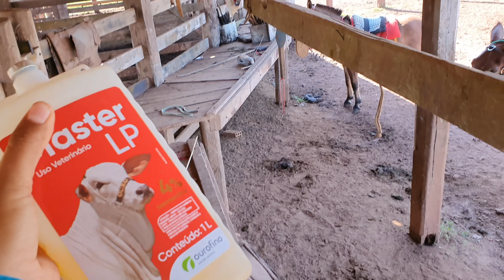O MARRUCO FICOU BRAVO!